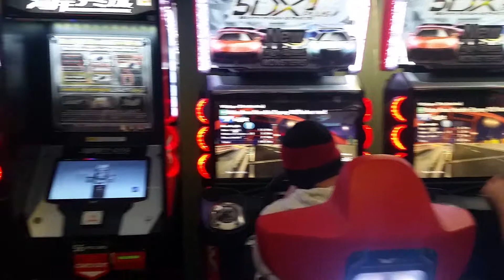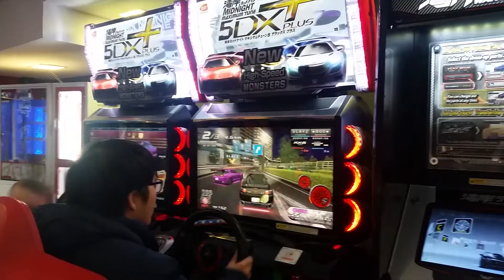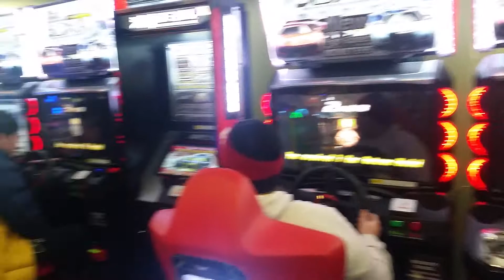WMMT5DX+ 830 KOBE RACE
another video with me and my mates this time 830 on kobe really fun race to try out
me in purple rx8
alex in black rx8
and ellery in the evo 9